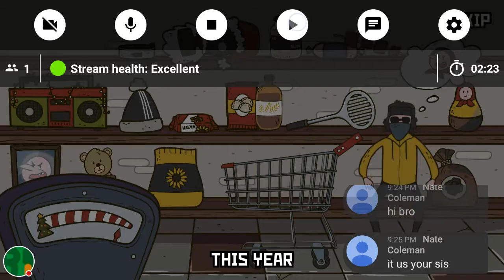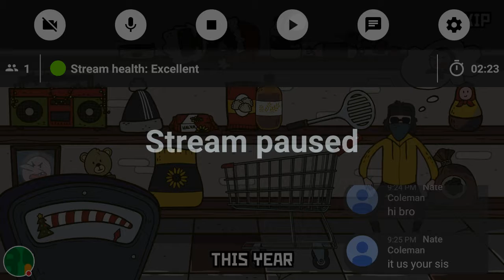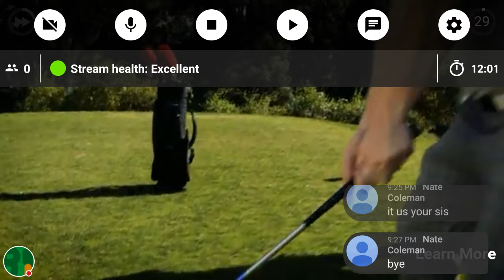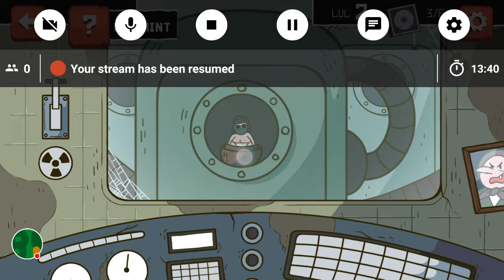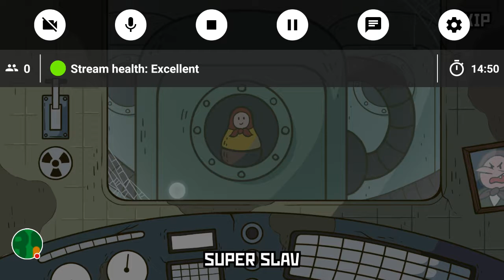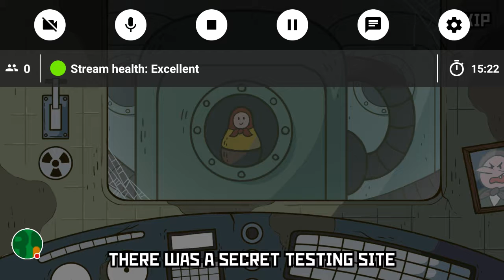Life of Boris Speed Running e2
Watch me play Life of Boris: Super Slav!